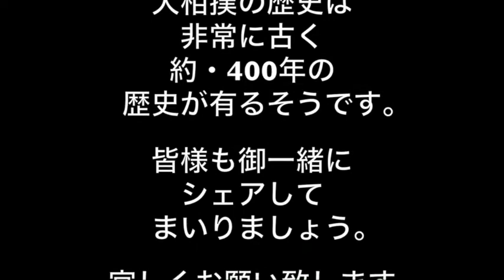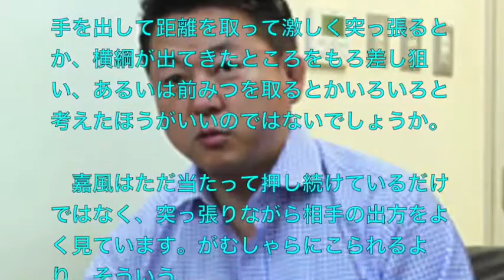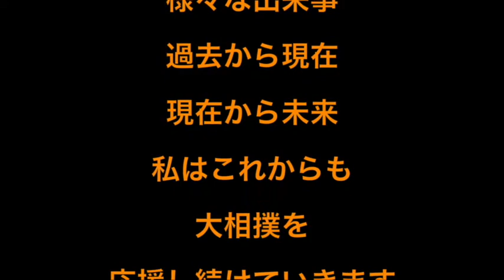舞の海氏『どんなことをしてでも勝つ！』『白鵬の執念！！』